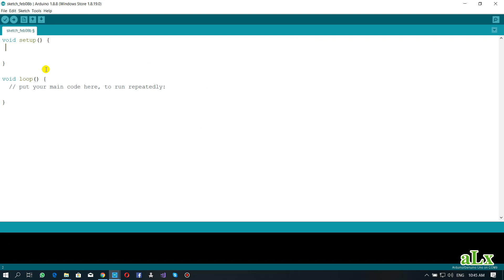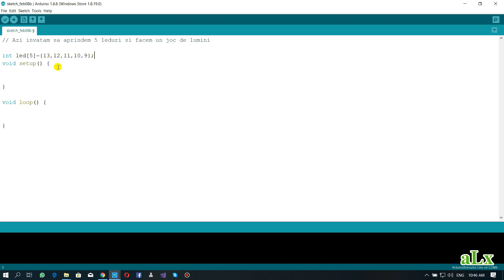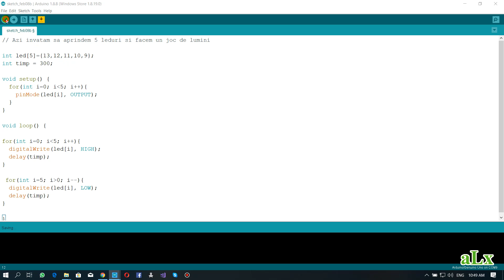TUTORIALE Arduino #4 Joc de lumini cu 5 leduri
Schema montajului si tot ce este necesar realizarii acestui proiect mai jos!

   Sa aveti spor! (*_^)